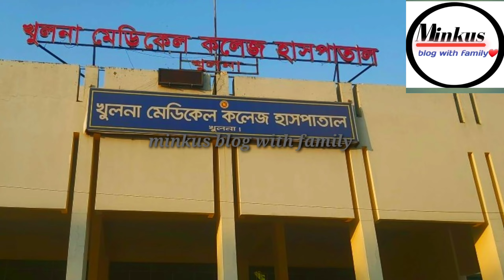আপু কে নিয়ে রহস্য জট খুললাম। হঠাৎই কেন হাসপাতাল যেতে হলো??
‎@Bangladeshi blogger mum Hira  আপু কে নিয়ে রহস্য জট খুললাম। হঠাৎই কেন হাসপাতাল যেতে হলো??
I got inspired this vlogger bangladeshi blogger mum hira apu..i got success from hira apu..
Here i have shared my family vlog vedio or blog vedio and also shared ranna vedio.

funny vedio..